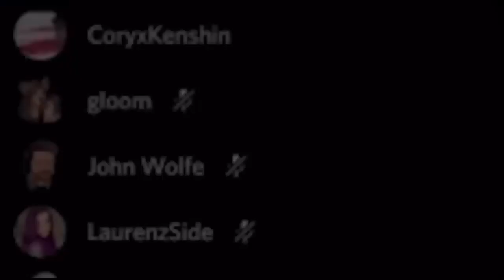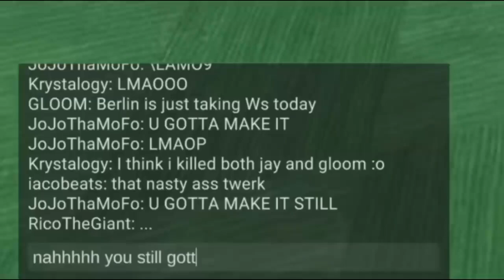Berleezy and Cory beef moments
Never back down never what